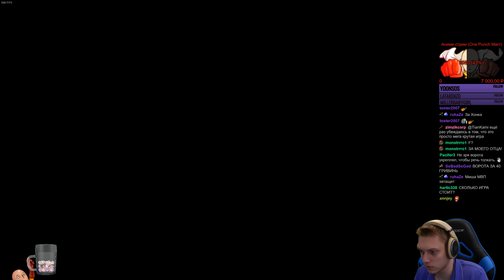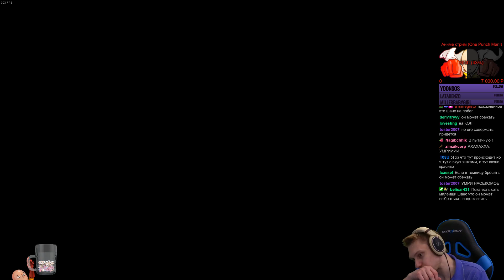Финал игры! Хорошая концовка? | Yes, Your Grace #4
Готовим армию для защиты замка! Какой финал игры нас ждет?